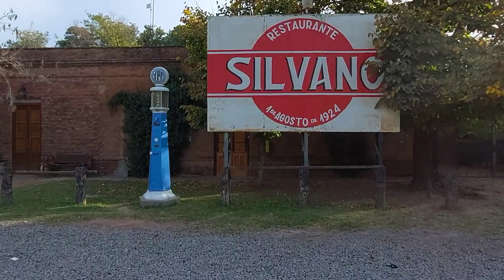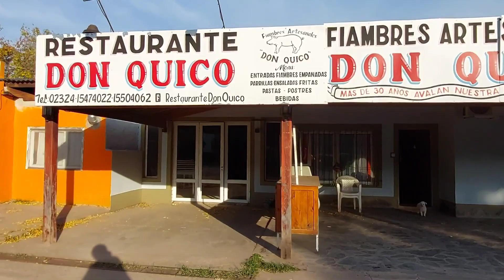TOMAS JOFRE en bicicleta recorremos el pueblo. IDEAL PARA ESCAPADA DE FIN DE SEMANA🥩🍗🥂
como están? visitamos Toma Jofre de una manera diferente llegamos en bicicleta a través de las vías abandonadas del ferrocarril Belgrano. un camino hermoso, tranquilo y Natural. Hermosos puentes en altura, nos encontramos con el tren turístico que pronto empezará a funcionar.